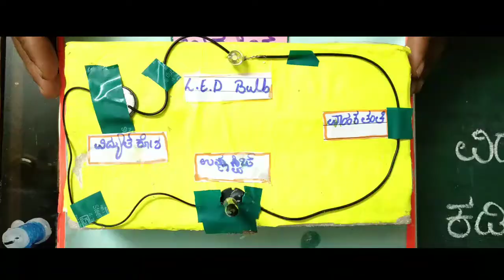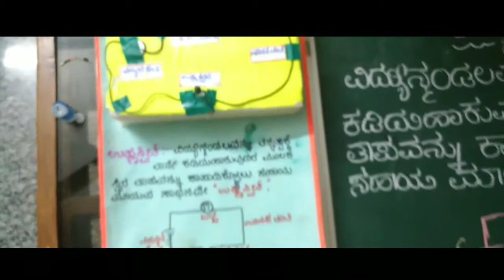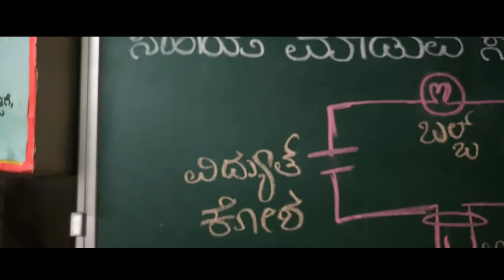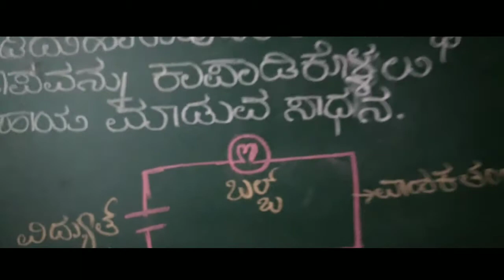Heat Switch in Kannada. , Applications of JOULE'S LAW OF HEATING . | FUN WITH SCIENCE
This video is about THE FUNCTION AND USES OF HEAT SWITCH in Kannada.
This is also an IMPROVISED LOW COST TEACHING AID for Teacher's.

1LIKE = MORE MOTIVATION !!